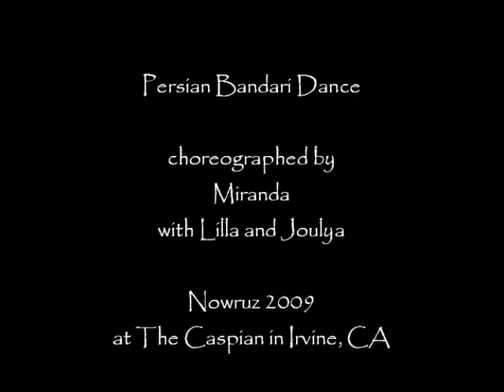Persian Bandari Dance for Norooz - Caspian, 2009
This dance was part of a performance for Norooz at the Caspian in Irvine, CA in 2009. The Bandari dance was primarily choreographed by Miranda, with contributions from Lilla Varese and Joulya. The music is very traditional. The jackets were made by Lilla and the skirts and blouses were part of Miranda's costume collection. The intention was to achieve a traditional Persian look as best as possible with little time and a small budget. We were fairly happy with how it turned out, though we could have used a touch more rehearsal before the show.